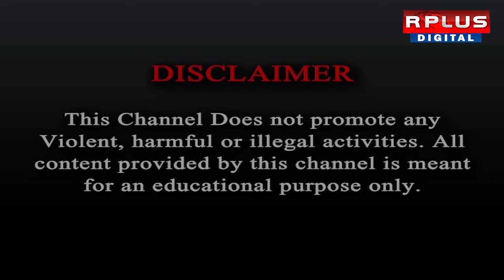Arjun singh, Calcutta High Court: NIA তদন্ত চেয়ে কলকাতা হাইকোর্টের দ্বারস্থ অর্জুন সিংহ।